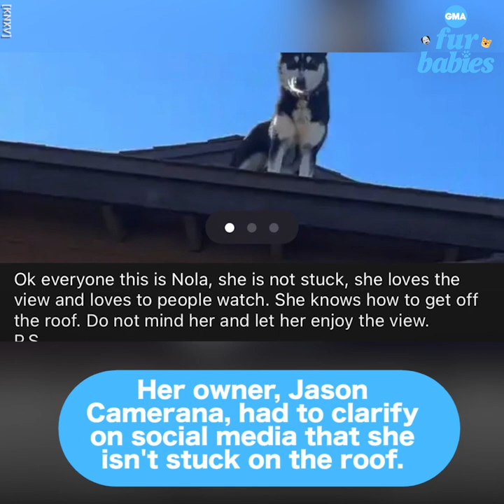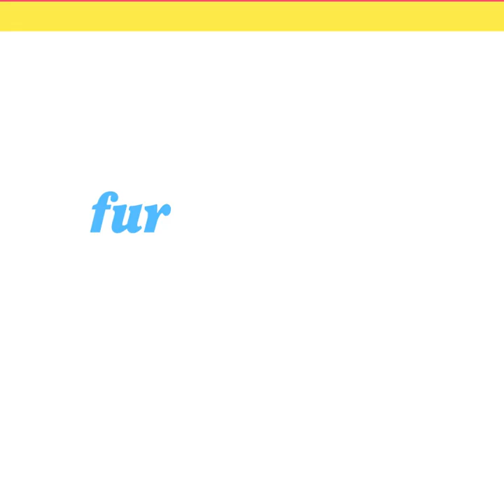Husky doubles as a neighborhood watchdog | GMA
Who needs a security camera when you have Nala the husky?